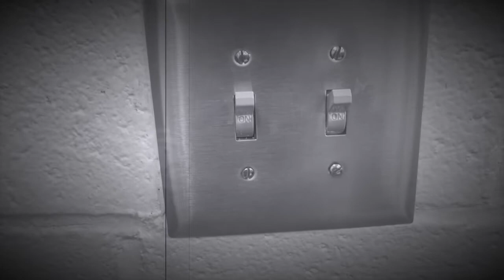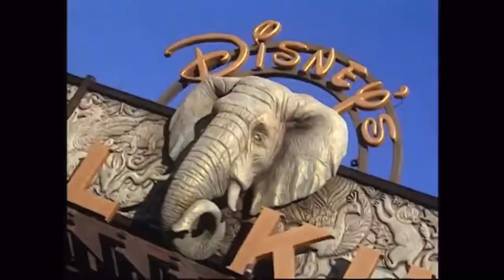C.E.O 4L - 10,000 Degrees (Official Video)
Connect with C.E.O 4L:

“C.E.O This a Vibe, Boy” ‼😈🐐💚

Music Producer/Artist🎧🎤 (C.E.O 4L) 😈💚